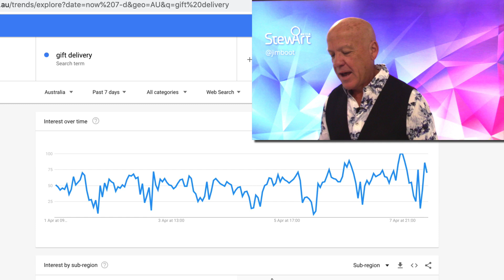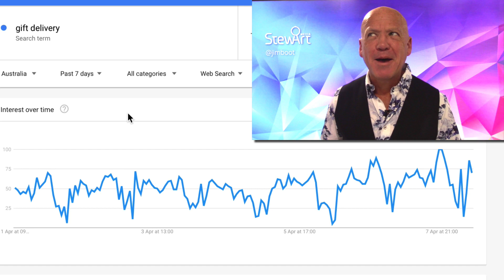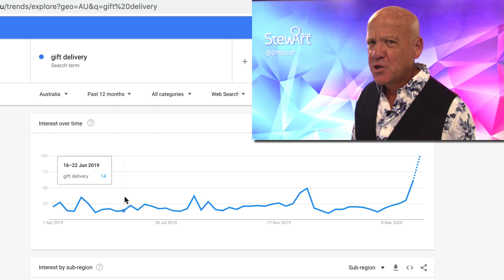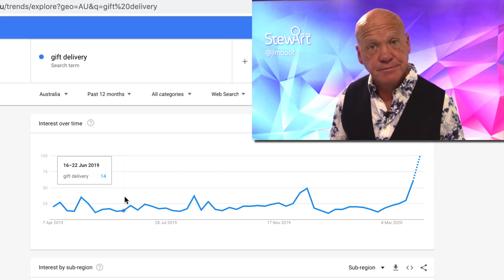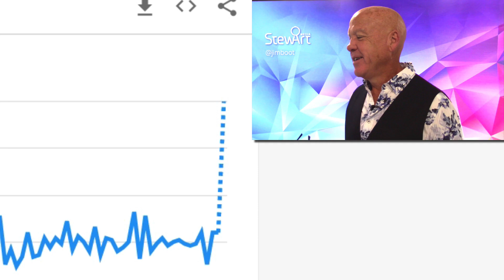A major consumer shift for ecommerce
this is so simple it's stupid. It makes a lot of sense though and retailers should do well from it.